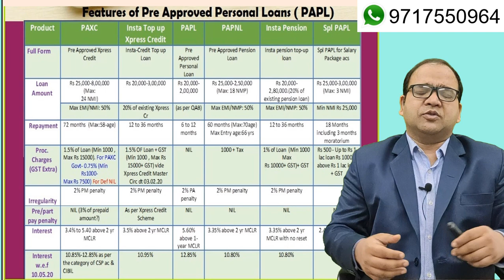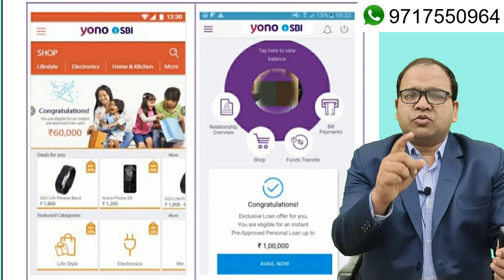SBI YONO Pre Approved Personal Loan PAPL in Details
Basics features of SBI YONO Pre Approved Personal Loans are given below :
Low Processing Fees
Instant Loan Processing & Disbursement in just 4 clicks
No physical documentation
24*7 availability through YONO
No branch visit

Process of Checking eligibility :
SMS  PAPL XXXX ( where XXXX is last four digit of saving account number)
 to 567676 to check your eligibility

Process of availing it through SBI YONO App :
Step 1: Login to YONO
Step 2: Click on Avail Now
Step 3: Select Tenure & Amount
Step 4: Enter OTP  Amount Credited